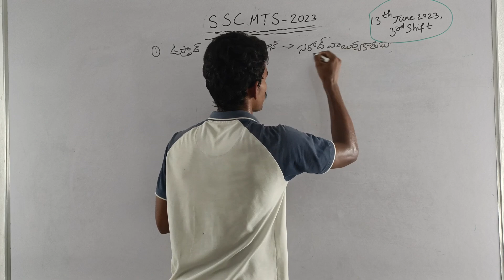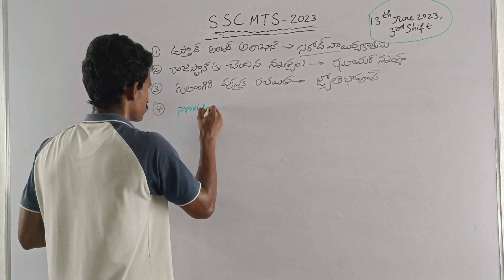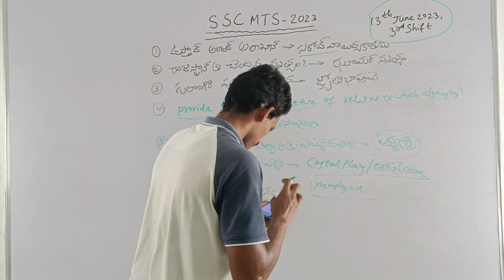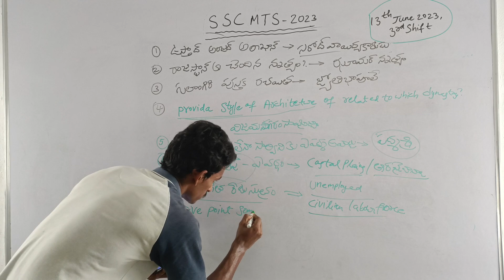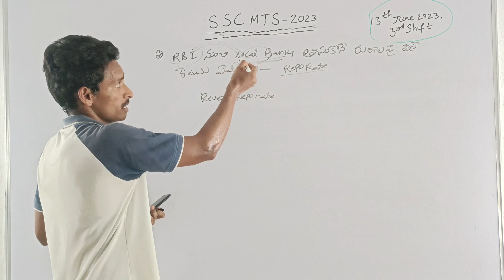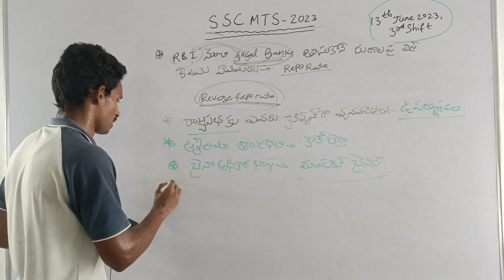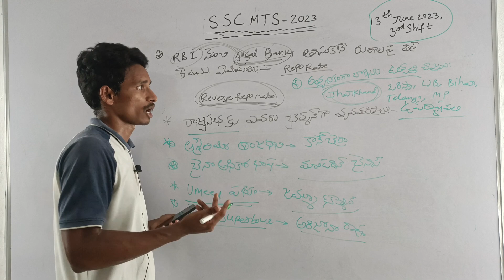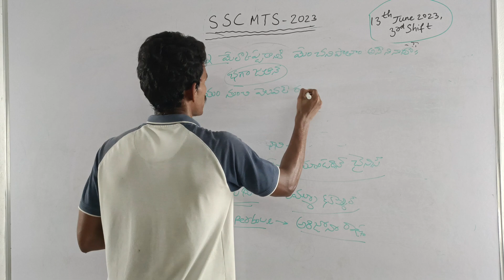SSC MTS || Paper analysis || question & answers || 3 rd Shift 13th JUNE